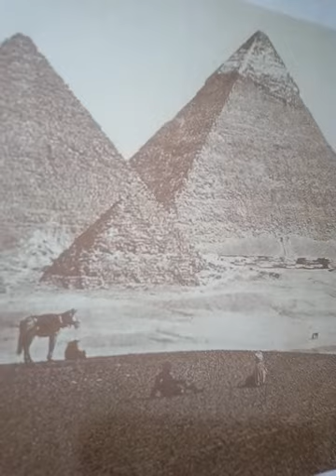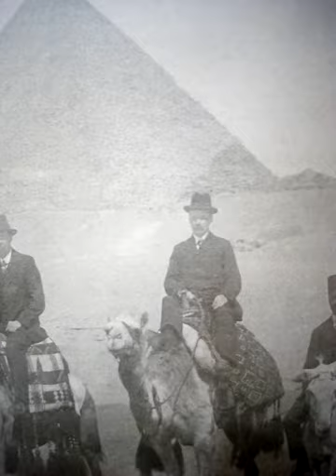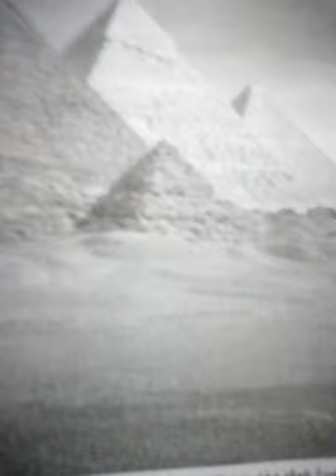اهرامات الجيزة / ( واندر ) الصور لها؛؛واشياء اخرى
ردا على ادعاء البعض بملكية الاهرامات